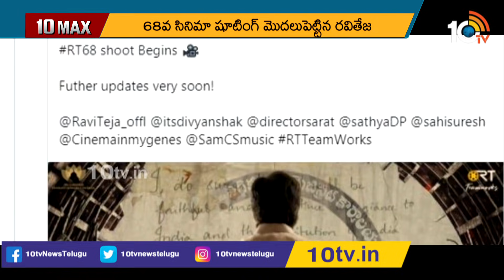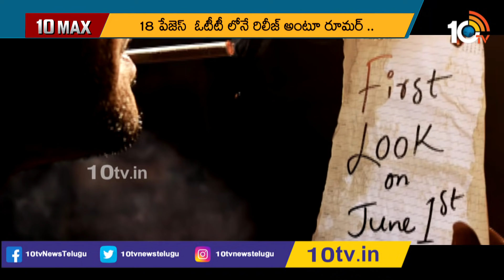Prabhas Radhe Shyam Climax scene leak | Nani joins Shyam Singh Roy last Schedule | 10 MAX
10tv News Channel Owned by Spoorthi Communications Private Limited. 10Tv is one of the leading News channels which the delivers National and International And Regional News Streaming 24/7.10Tv has its wings spread all over the world to deliver the trustful news.Channel Dedicated to GeneralNews, LiveReports, Breaking News, Sports News, Weather News, Entertainments, BusinessUpdates, Big Debates,Exclusive Interviews etc.